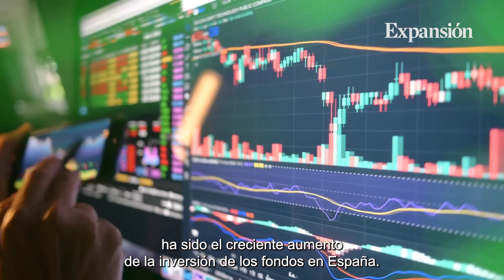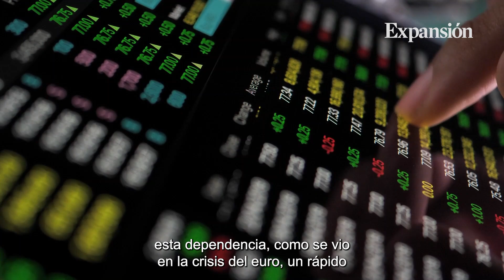EXPANSIÓN Investigación: El poder de los fondos en la economía española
EXPANSIÓN inicia el lunes 23 de septiembre una serie de investigación sobre el peso de los fondos de inversión en la economía española. El trabajo constará de cinco artículos, que serán publicados cada día durante la próxima semana.